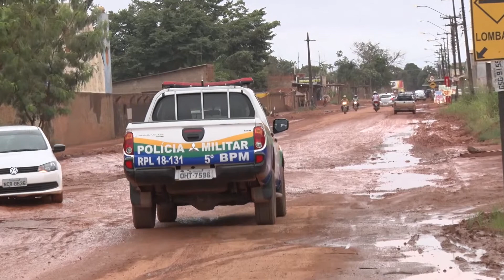DESCASO MORADORES RECLAMAM DE BURACOS E LAMA NA RUA PETROLINA